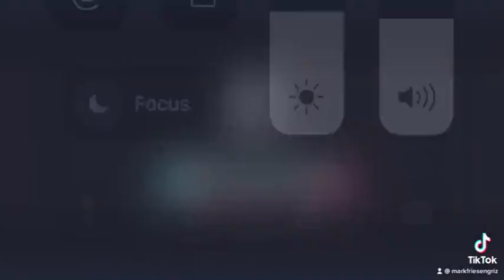Canadian PM Harper Salutes WEF Klaus Schwab